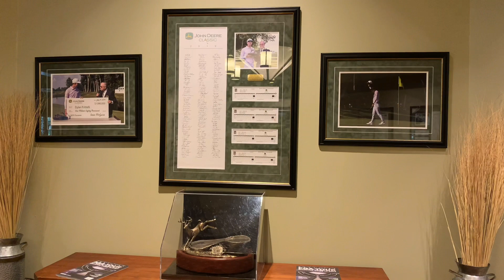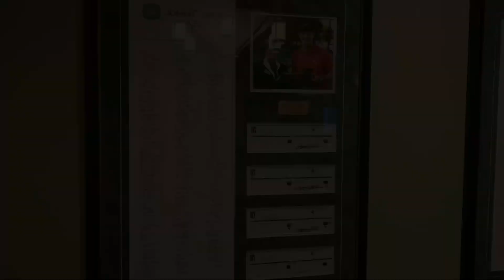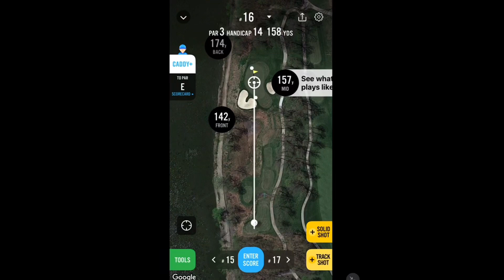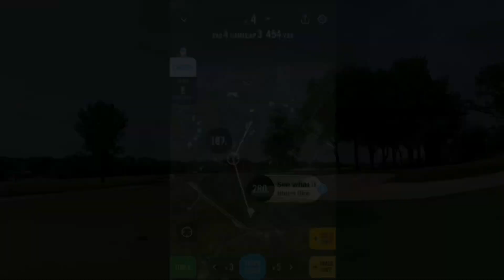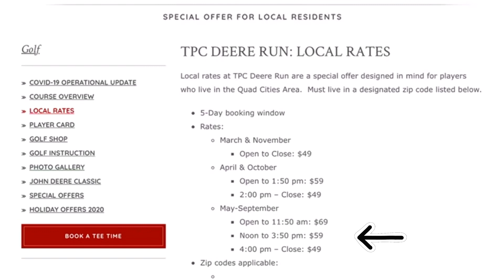The Best Public Golf Course in Illinois- TPC Deere Run Golf Course Review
Video content at 1:06-1:21 and 1:21-1:33 is courtesy of the PGA Tour.

Well, it probably isn’t smart to spoil THE BEST public golf course in Illinois… but here we are.

TPC Deere Run in Silvis IL, is hands down my favorite and one of the top highlights of every summer for me. How does this TPC course that annually hosts PGA tournament not near or at the top of every public golf course list? It is one of my favorites for several reasons:

The first is the history. As I referenced above, TPC Deere Run is the home to the annual John Deere Classic that regularly hosts some of the tour's biggest names. Some of the winners include Jordan Spieth, Bryson Dechambeau, Zach Johnson, Steve Stricker, and Vijay Singh. It also is home to the second lowest golf score ever, a 59 shot by Paul Goydos. The funny thing is that he didn't even win the tournament that year as Steve Stricker shot a 60 to win.

The second is the GORGEOUS golf course. For this I will defer to my video as the views speak for themselves. Best of all, not a single house on this golf course.

The third is the amenities. You will be treated like a king and queen playing here. Here is the list:
- Fantastic range and practice area (Included in the fee)
- Lazy-boy like golf carts
- Fantastic food (and local beer!)
- Awarded clubhouse with reasonable prices on shirts (I have 3 of them)
- Great service, kind people

Lastly, though I could go on, is the value. Most tournament level golf courses can cost hundred of dollars. TPC Deere Run has dynamic pricing but is typically less that $100. I even played on Labor Day last year for $84 with a cart. Not to mention all the amenities that comes with it! The value of playing here is what really separates Deere Run from the pack. That anyone can play a PGA tournament level golf course without breaking the bank.

Playing TPC Deere Run is always one of the highlights of my summer and there is no doubt in my mind that it is the BEST public golf course in Illinois. How this golf course is not in the top 100 public golf courses is beyond me and something needs to be done about that.